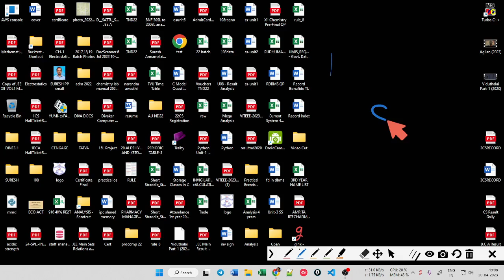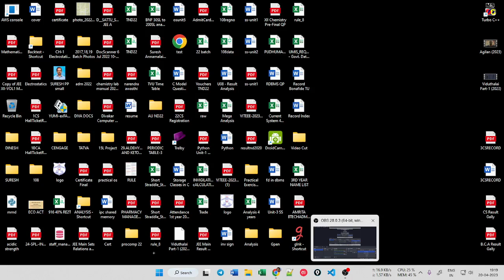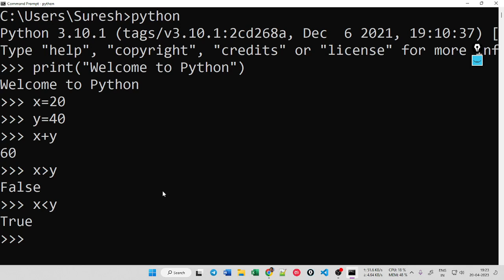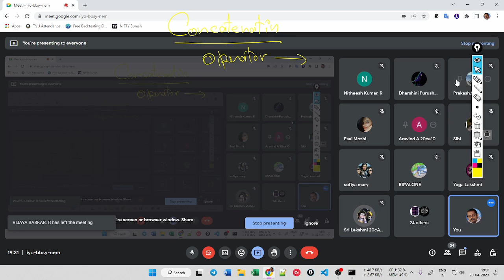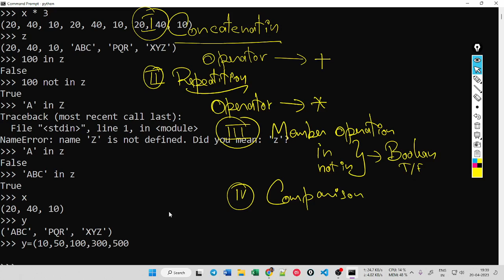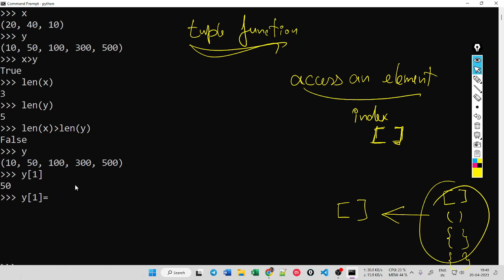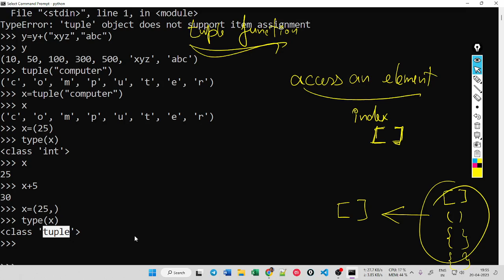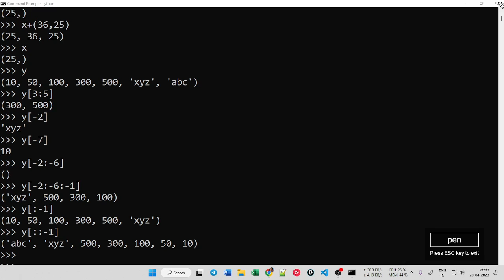Tuples in Python